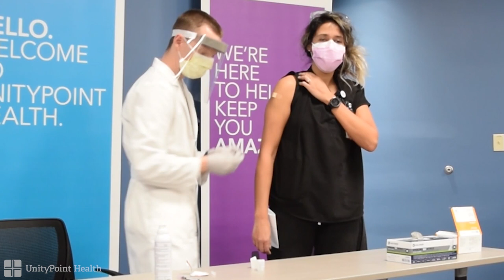UnityPoint Health – Trinity First COVID-19 Vaccines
Dr. Sanjeev Puri shares his thoughts on the historic day that the first COVID-19 vaccines are given to team members at UnityPoint Health – Trinity Rock Island.